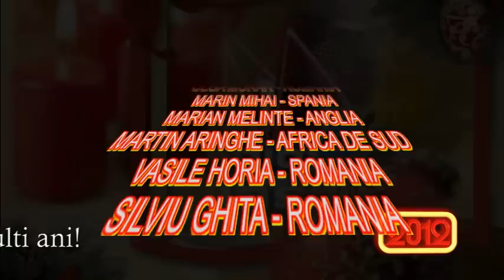Radio ProDiaspora - va ureaza La Multi Ani!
Echipa Radio ProDiaspora, va ureaza: Sarbatori Fericite si un calduros La Multi Ani!